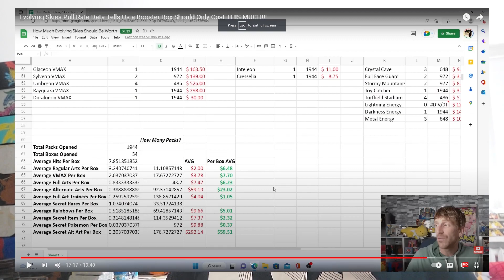Pogadanka #59 - Case Premium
Muzyczka:  @dora_mentaiko
albo Pokemony Masters/Oryginalne gry